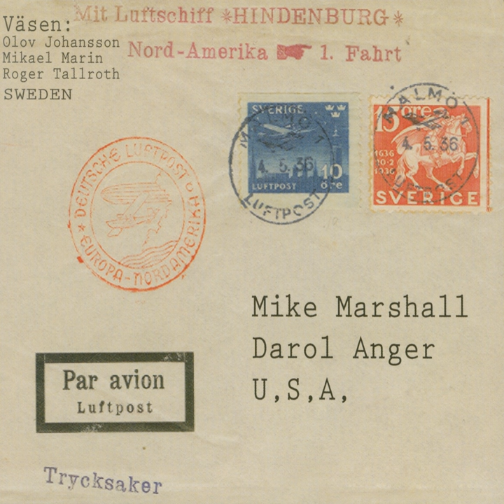Loke's Troubles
Loke's Troubles · Mike Marshall · Darol Anger · Väsen

Mike Marshall & Darol Anger with Väsen

Music Publisher: Rotagilla Publishing